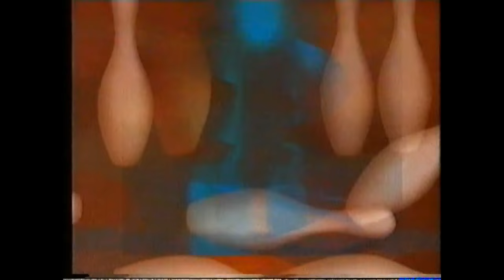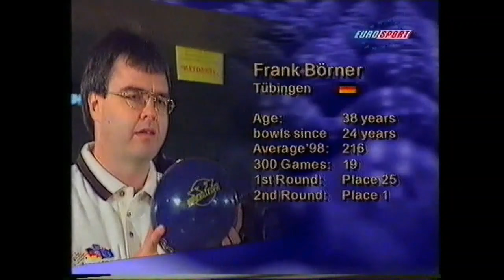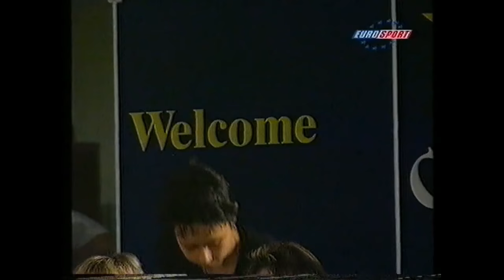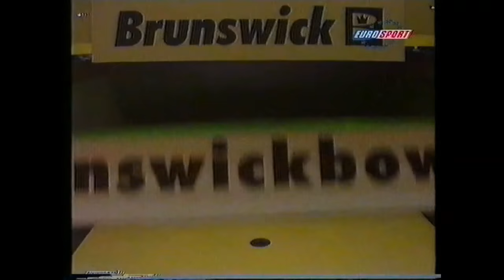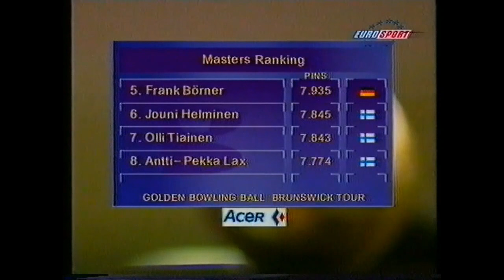1999 Golden Bowling Ball Brunswick Tour Vienna (AUSTRIA)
Played on May, 1999 at Vienna  AUSTRIA.

Game 1 - Lasse Lintila, Finland 233 def. Bodo Konieczny, Germany 214 / Game 2 - Lasse Lintila, Finland 211 def. John Damberg, Sweden 174 / Final - Frank Borner, Germeny 247 def. Lasse Lintila,
Finland 213
Replaced on 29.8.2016 after audio correction.